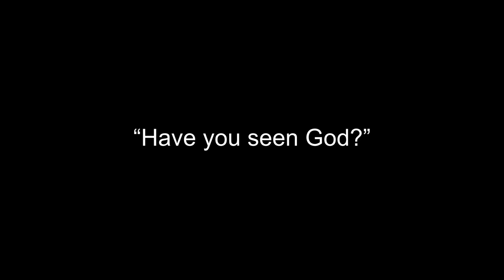What does God look like? | Alireza Panahian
What does God look like?

 “Have you seen God?” Who likes to see God, sense Him, and live with Him? Where is God so that I can see Him, find Him, smell Him, and fall in love with Him? No one says to believe in a God Who can’t be seen. No one says to fall in love with a God Who can’t be seen. Is it possible to fall in love with such a God? What should I love? Whoever wants to see God, he can only see Him in one situation. Look at God as the examiner in your life.
There is no need for you to see an object or imagine Him in your imagination. Just pay attention to this fact that God is testing you. As soon as a problem occurs, ask God, “God, is it a test?” Talk to Him! He is talking to you through the language of testing. I swear to God you’ll understand His behaviour. You’ll understand His smiling and frowning. You will understand His pouting and reconciliation. You’ll understand from which of your actions He has become happy. You’ll understand why He loves you. You’ll understand how much He loves you. Then, when you start praying, you’ll understand to Whom you are talking! There is Someone in front of you!
God says, “You don’t need to see Me. I work with you. Understand that whatever happens to you from morning until night is Me talking to you in the language of incidents.” As soon as someone is kind to you, say, “God, You wanted someone to be kind to me?”
If you look, you’ll understand the reason. In the beginning you won’t. You’ll say, “God, You wanted someone to be kind to me? Why? I don’t understand. But You tested me!” When someone frowns at you, say, “God, You wanted someone to frown at me? Had I become rude? Was I arrogant?” He’ll easily talk to you. He’ll talk to you even better than your friends do. He’ll become your companion. You’ll start loving Him.
Actually, I didn’t ask you a question. And, you didn’t say anything about it. I don’t know how I’m talking, or I should say who I’m talking to. My friends, answer a question. Do you believe that each incident, which happens around us from morning until night, is accidental? Yes? Please, everyone answer. Does everyone say no? Is it accidental? Were they all designed by God? “Yes!” All of them? Do you believe that? Why were they designed? To have fun? For us to circle around ourselves? Are all of them tests, or not? “Yes!” What good answers you give!
Now, another question. Do we look at all of the incidents, which happen from morning until night, as tests? Good! May I be sacrificed for you. You’re seeing it yourself. Then he says, “Sir, what should I do to pay attention to God in praying?” “My dear, you can’t pay attention to God.”
He says, “I’m constantly distracted.” Have you ever seen God? Have you lived with Him for even two days? They have even stated the number in the traditions. If you live like this for forty days, everything around you will talk to you. The ground and the sky will talk to you!
Living with God means that you understand the language of God’s tests. Look what He wants from you at each moment. Look! What does He want from you now? He brings up an incident. Suddenly your wife gets upset and grumbles. Look at God and ask, “Is my capacity supposed to be tested?” Your friend invites you to sin. Look at God, “God, is it a test? I can’t tolerate it.” Cry right then. Say, “God, I swear to Husayn (‘a) I can’t tolerate it. Don’t send these friends. Send other friends. Send friends who take me to Medina and Karbala.” Say this a few times. The next week one of your friends will come and tell you, “I’m going to Karbala. Will you come with me?” Look at God and say, “God, how quickly You hear me!”
Have you ever seen God? Have you lived with Him for two days? They have even stated the number in the traditions. If you live like this for forty days, everything around you will talk to you. The ground and the sky will talk to you!